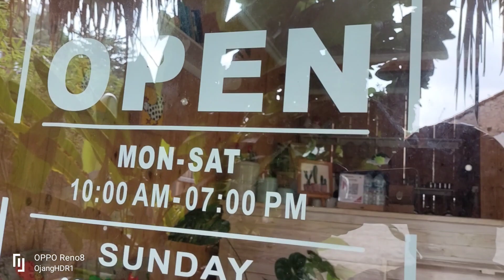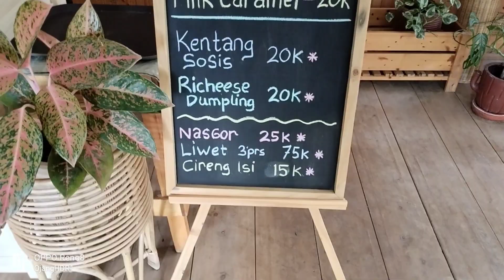BERBURU OKSIGEN DI BANDUNG TIMUR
berburu oksigen di Cicalengka